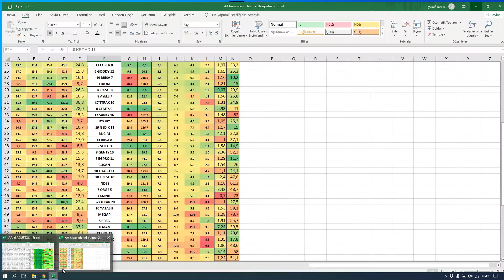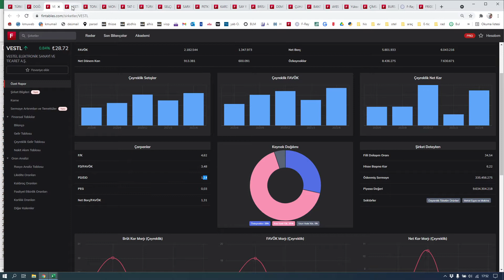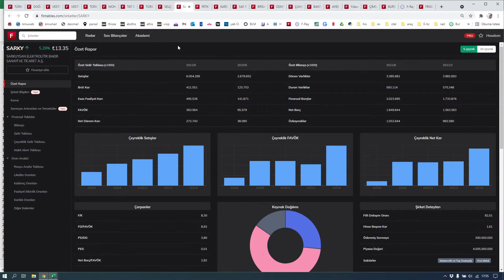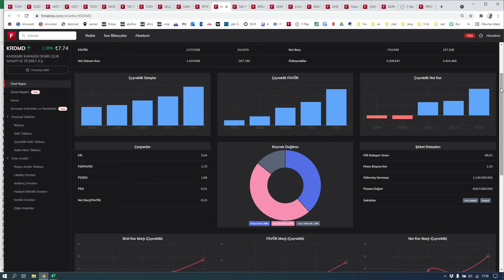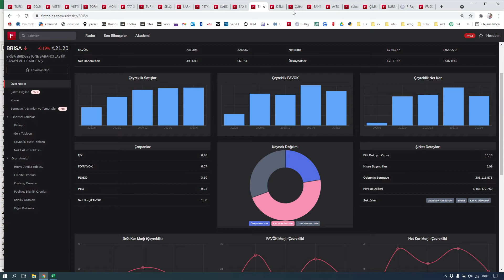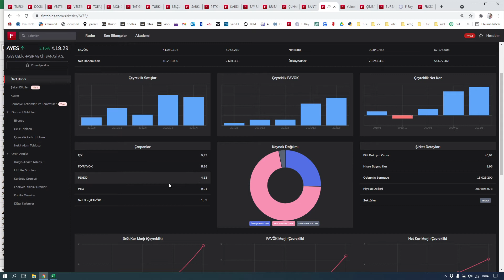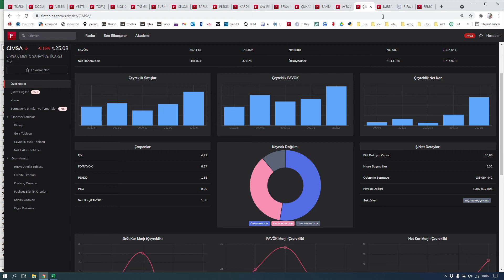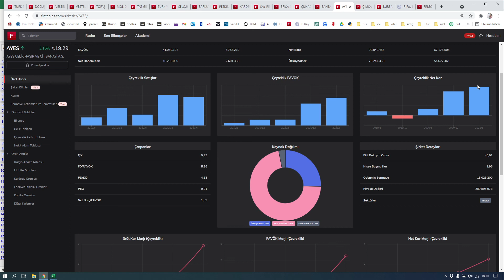BORSANIN BITS İN EN GÖZDE ŞİRKETLERİNİ VERİYORUM.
Selamlar borsada ucuz kalmış gelecekte potansiyeli olan şirketleri inceliyoruz.